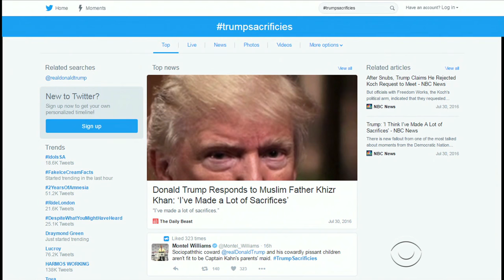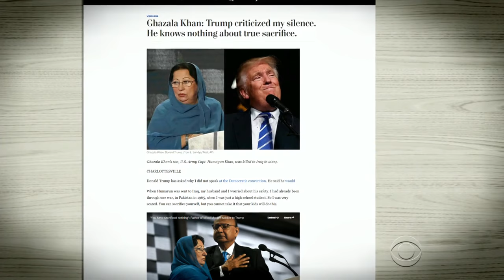Trump in war of words with slain Muslim soldier's dad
Khizr Khan, the father of a fallen Muslim-American soldier who said Donald Trump sacrificed nothing at the Democratic convention, continued his criticism of Trump on Sunday. Trump wasted little time responding. Errol Barnett has more.